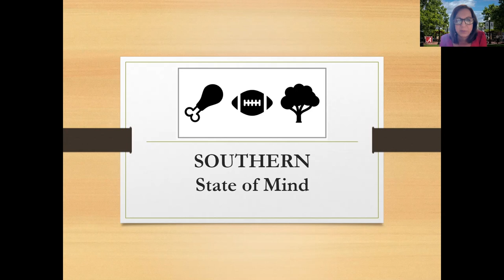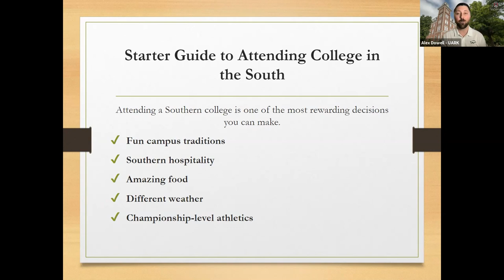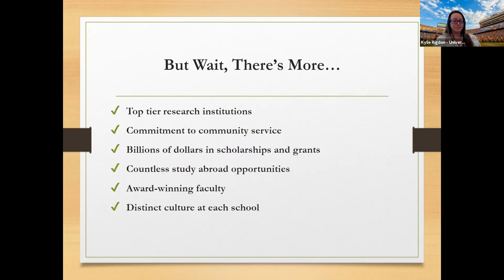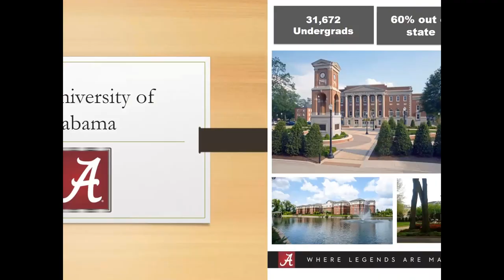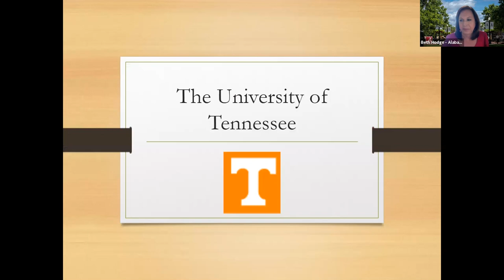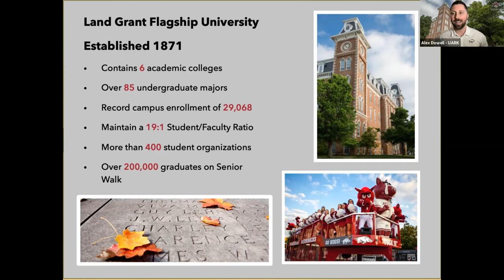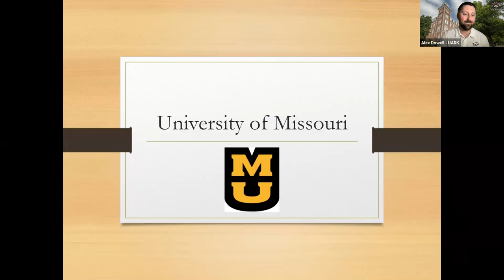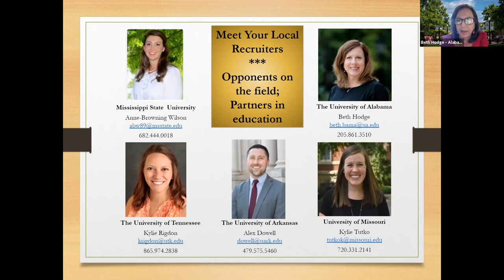Southern State of Mind - Large Universities in the South - 2021 CWSCO College Fair Virtual Workshop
Learn more about the educational opportunities and more in this part of our country.

University of Tennessee, University of Alabama, University of Arkansas, Mississippi State University, University of Missouri - Columbia (Mizzou)